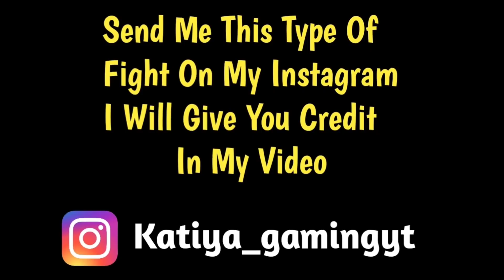Bi lolzzz vs Gameboy yt 🔥 full intense fight in military base | Conqueror rank push | Pubg emulator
Source ▶

Bi lolzzz -

Gameboy yt -

Cover Topic -
1. Bi lolzzz vs Gameboy yt
2. Fight in military base
3. Pubg emulator
Tags